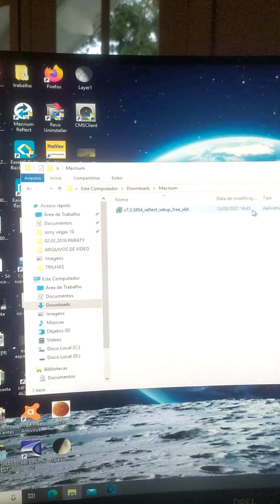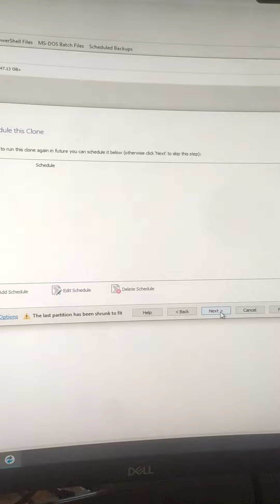Como clonar HD para SSD com programa Macrium Reflect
como clonar um HD para SSD ? Recentemente eu usei uma ferramenta para clonar discos e fiquei impressionado com o resultado
pois antes eu era escravo somente do Easy Tool backup recovery que TB clona de HD

Para quem é a dica?
É para qualquer pessoa que queira trocar o disco rígido (HD) por um SSD,  mas quer manter tudo igualzinho como está (sistema, programas, arquivos, configurações) de uma forma fácil e SEGURA.

O que você precisa?
De um computador desktop e saber instalar fisicamente o SSD junto com o HD que você quer clonar (transferir). Você pode usar o Windows do próprio HD que está querendo clonar.

Eu usei o programa Macrium Reflect 7 Free Edition

Vamos às telas

1 – Faça a instalação do Macrium Reflect 7

Eu não coloquei o procedimento de instalação do programa, porque é bem simples, é só clicar em avançar até chegar nessa tela

2 – Verifique e escolha o disco certo

Após instalado (se você deixou a opção “Launch Now” selecionada), o programa vai abrir com uma tela parecida com essa:

O disco principal vai aparecer acima do SSD caso você só tenha o HD e o SSD instalados

É importante você verificar com atenção qual é o disco que você quer clonar. O legal desse programa é que ele faz o clone do teu disco inteiro sem precisar sair do seu windows atual. Isso ajuda bastante, porque você não vai precisar de outro sistema operacional e mais um HD ou disco de boot especial para fazer o clone

3 – Selecione o disco de destino

Após verificar e selecionar o disco de ORIGEM clique no botão: “Clone This disk”- DO DISCO COM OS DADOS E SISTEMA QUE VOCÊ QUER CLONAR

Vai abrir essa tela para você confirmar o disco de origem (Source) e o de destino (destination).
Clique em “Select a disk to clone to” que é o disco de destino
Clique e selecione o disco de destino: A tela vai ficar assim:

Confira se todas as partições estão selecionadas e clique em “Next.”

4 – ERRO!! Se o disco de origem for maior que o disco de destino.

Leia essa parte caso tenha aparecido algum erro depois de clicar no “next”!
Provavelmente esse erro é a diferença de espaço do disco de origem para o disco de destino.   No meu exemplo estou clonando um HD de 500GB pra dentro de um SSD de 240GB.

UÉ!! E TEM COMO FAZER ISSO?

No meu caso, mesmo o disco sendo maior (500GB), ele estava com menos de 100gb de espaço ocupado por arquivos. Então eu “acomodei” em uma partição menor dentro do SSD de 240GB e o legal é que o Macrium faz isso!

Só precisa selecionar o disco de DESTINO e clicar na opção lateral esquerda da tela  “Advanced Option”, vai abrir uma janela de configuração de partição. Isso pode parece complicado, mas não é, vamos lá…. Você só precisa diminuir a partição que ele está criando no disco de origem, para que ela possa “caber”. Você pode fazer isso mudando o valor no campo “partition Size:” Coloque um tamanho que caiba no disco de origem e que não deixei muito espaço sem partição (Free Space). Eu deixei 1MB de espaço livre “FREE SPACE”, porque o Macrium não estava deixando avançar.

5 – Conferindo de novo e avançando… (next)

Aqui você só precisa conferir se todas as partições do disco de origem estão aparecendo no disco de destino

6 – Essa é a próxima tela, essa opção poderia ser utilizada caso você queira usar o MACRIUM para fazer backups regulares do seu disco.

Se não, é só avançar “Next”.

6 – Conferira novamente.

Não se canse de conferir o disco de ORIGEM e o disco de DESTINO.

(sábio profeta que já clonou um disco em branco)

Depois que tiver CERTEZA, clique em “Finish”

7 – Salvar configurações do backup.

Se você estiver usando o Macrium para fazer backups recorrentes, você poderá salvar a configuração que você fez até agora.
De qualquer forma é só clicar em “OK”.

8 – Sentar e esperar

Pronto! está fazendo a clonagem (cópia).   O tempo para terminar essa etapa vai depender do tamanho das partições, no meu demorou 30 minutos para 100GB

9 – Agora pode trocar o disco

Agora você poderá desativar o disco antigo e colocar o SSD como disco principal e pronto, seu sistema vai iniciar do jeito que era no disco antigo.   Eu desativei fisicamente o HD antigo e iniciei pelo SSD, e depois de uma semana (pra testar e ter certeza que estava tudo certo) eu liguei novamente e formatei o HD antigo para usar como unidade de backup
Programa para clonar hd Macrium Reflect